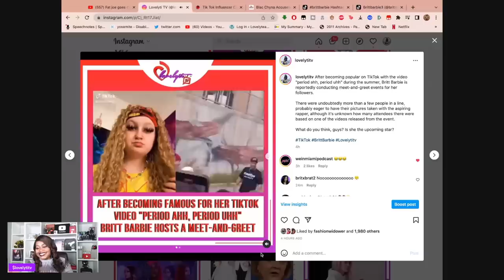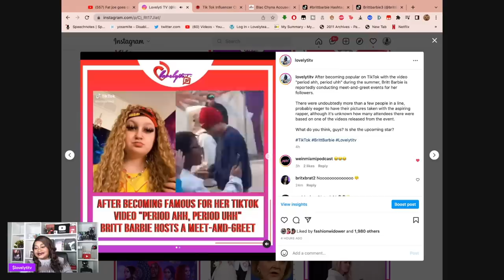Britt Barbie Blows up: Hosted a meet and greet and dropped a new song.